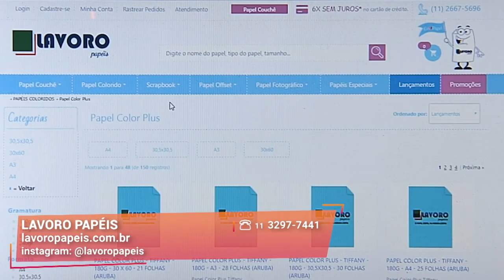Os Melhores Papéis Especiais | Lavoro Papéis | Gazeta Shopping